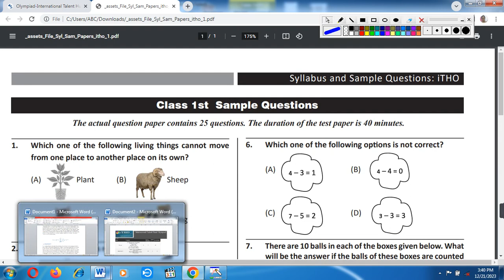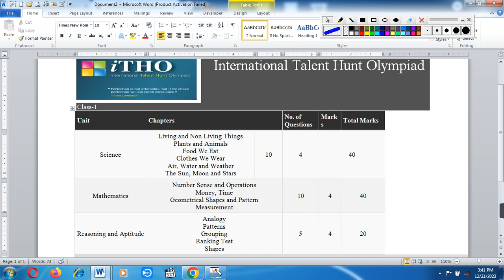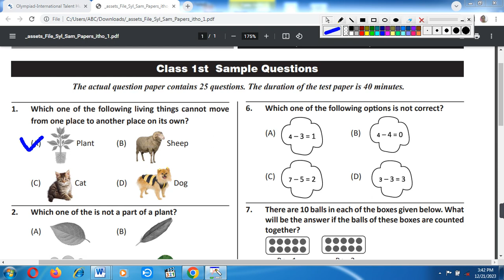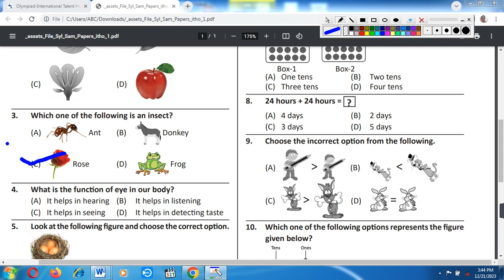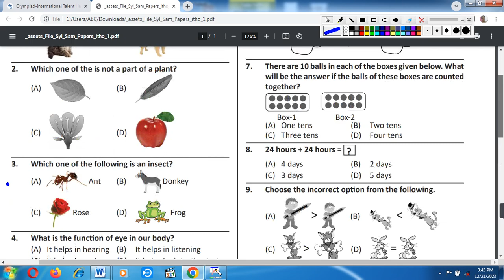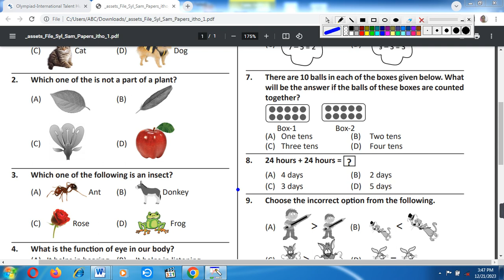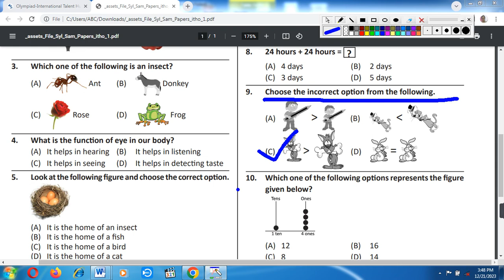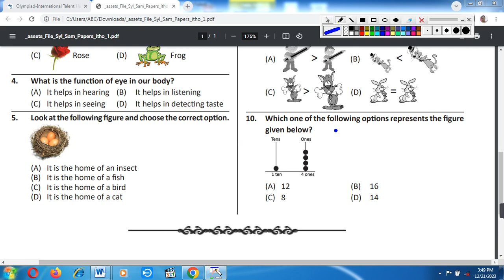International Talent Hunt Olympiad class 1//Olympiad Exam class 1st sample paper & Syllabus